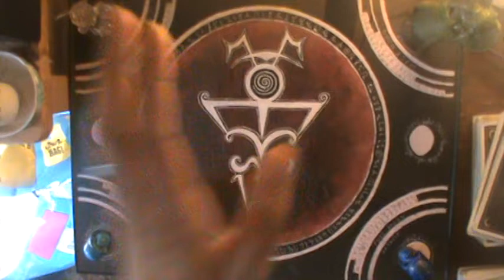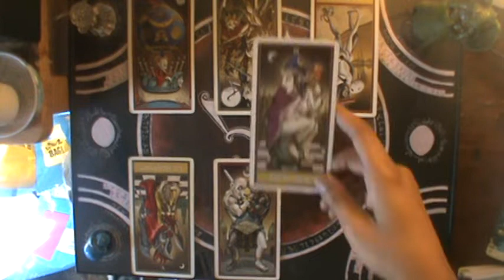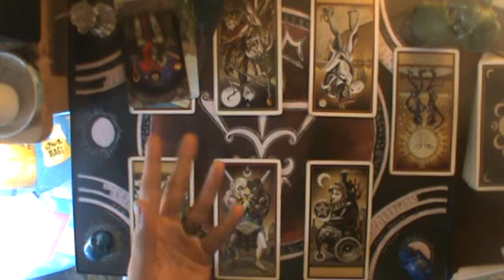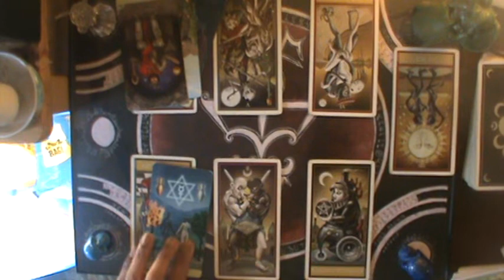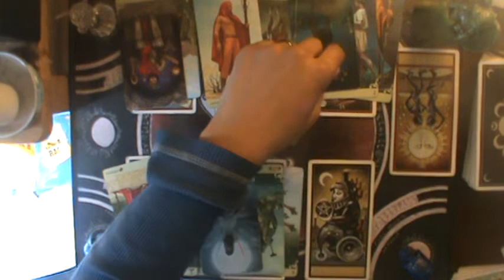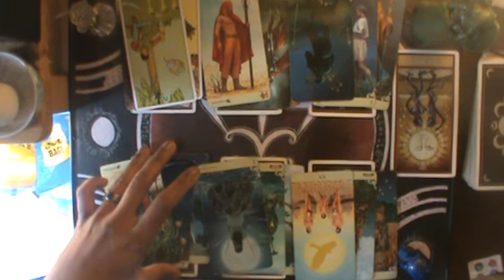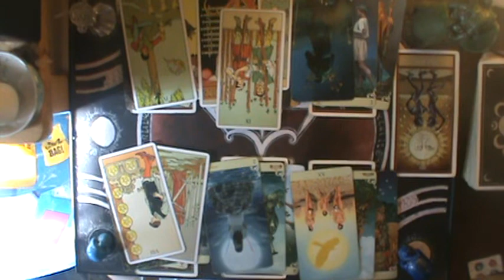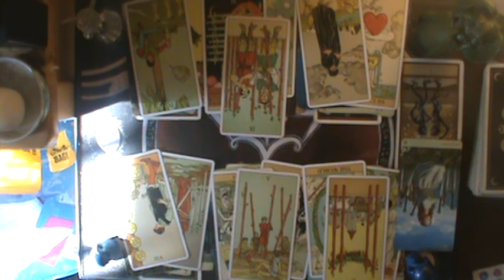♈ It all works out in the end | Aries Mid December-January reading 2019